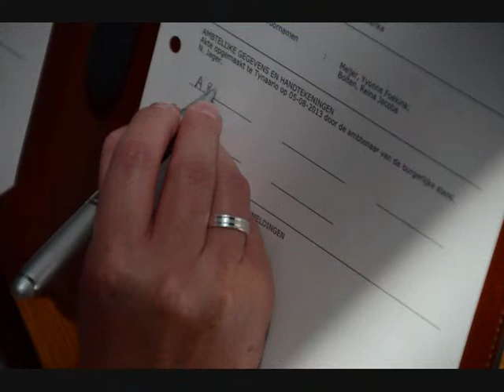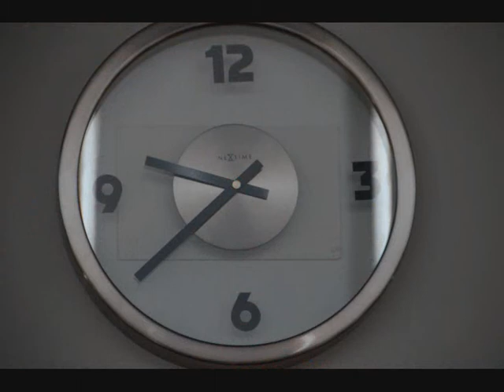Huwelijksvideo Henri Borgman & Astrid Bos 05-08-2013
Huwelijksvideo van het huwelijk van Astrid Bos & Henri Borgman 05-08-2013. Precies na een relatie van 13,5 jaar zijn we in het huwelijk getreden in Vries. De 1ste foto's zijn gemaakt ongeveer 1 maand voor ons trouwen en de rest tijdens en na ons trouwen in Vries en Assen.